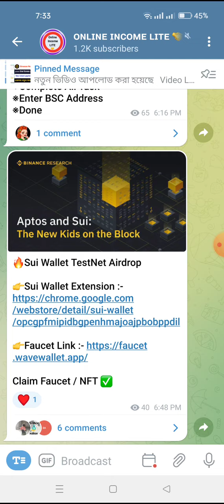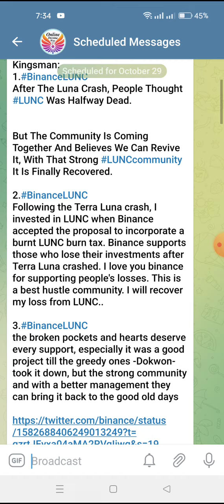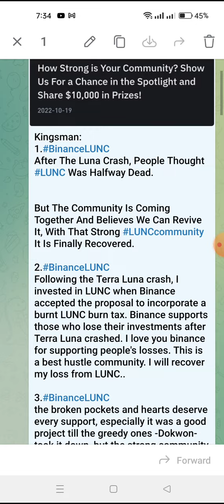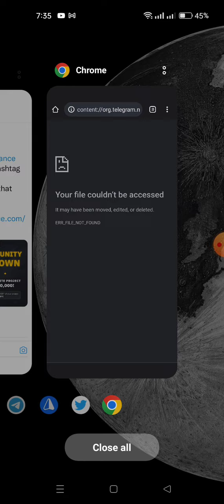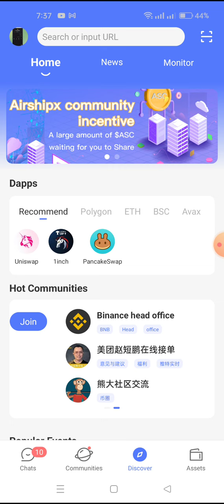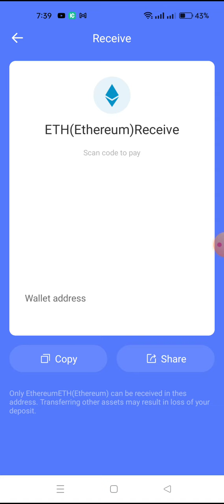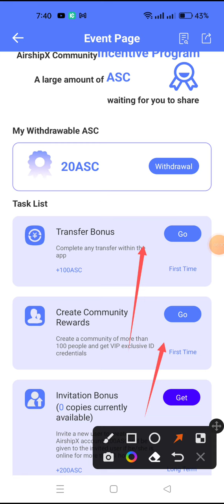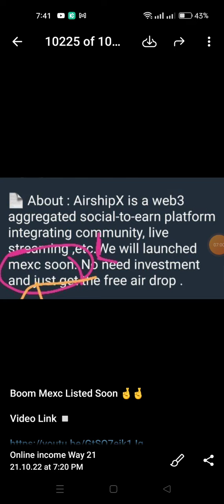8$ BUSD Binance New offer Airshipx Wallet Withdraw instant payment offer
binance Offer Link ▫️

Airshipx Join Video Link ▫️

Related Tag DON'T mind
Instant payment received offer today
New Exchanger Loot offer today
New Crypto loot offer today
How to create Bitmart
যেভাবে অনলাইনে ইনকাম করবেন
নতুন ইনকাম অফার আজকের
নতুন ইনকাম সাইট অফার
নতুন ইনকাম সাথে সাথে পেমেন্ট অফার
airdrop,kucoin app,kucoin new airdrop,kucoin refer trick,airdrop instant withdraw,kucoin unlimited trick,airdrop
New xt Exchange Loot offer
New instant payment offer
New crypto Loot offer new
New binance offer today
Binance instant payment offer today
Instant loot offer today
Instant payment
Site offer today
New earnings Site offer today

Instant payment Wallet

@Earning Official 24  ‎@Earning BD Ariful  @Airdrop Income Source  ‎@Online income way 21